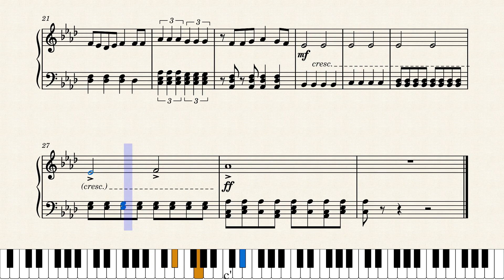Awesome Best Friends Day – Ashly Burch | PLAYABLE | The Ghost and Molly McGee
Requested by a viewer on my discord! Make sure to join ;)